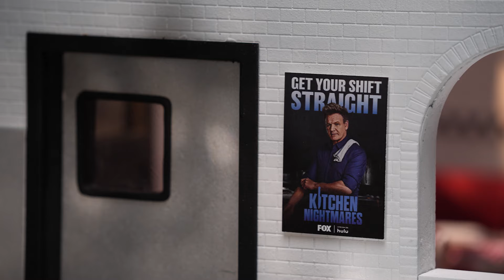Tiny Kitchen Nightmare Gets A Makeover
From a tiny kitchen nightmare to a tiny kitchen dream (complete with a tiny All-American Burger & strawberry shake!), Gordon Ramsay is back to rescue struggling restaurants from ruin — big or small. Kitchen Nightmares returns September 25 on FOX with episodes next day on Hulu.